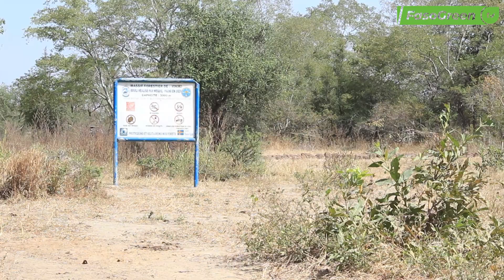Économie verte et changement climatique : Une direction méconnue par le grand public burkinabè.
La direction générale de l'économie verte et du changement climatique, une direction centrale du ministère de l'environnement de l'eau et l'assainissement, joue plusieurs rôles dans l'équité sociale et la préservation de l'environnement.